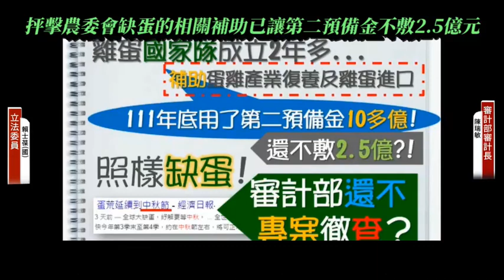抨擊農委會缺蛋的相關補助已讓第二預備金不敷2.5億元